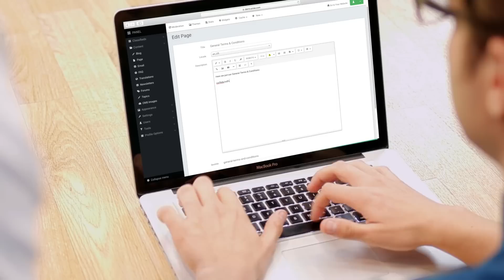Yclas create an online marketplace (long)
Whether you are a Real Estate agent looking to create a site for your listings, a Car Dealership looking to improve your 90's old website or an entrepreneur looking to create a new online marketplace, Yclas is your platform. It is Free to start and no coding knowledge required!